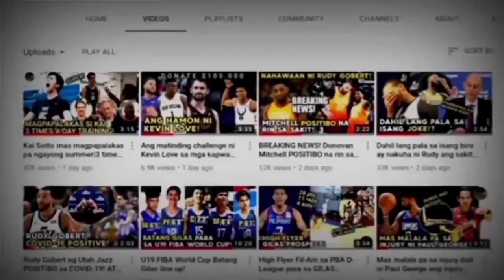HANDA na si Kai Sotto PARA sa NBL (OFFICIAL JERSEY NAKAHANGER NA!) GILAS LATEST UPDATE! Aug 17, 2021